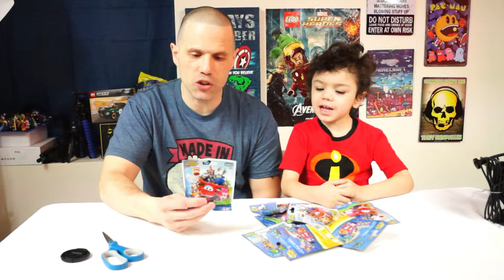Super Wings Blind Bag Opening with my SON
Hey guys, Welcome back to Show VLOX, I know what your probably thinking but my son wanted to do a video with me so I did this one. This was fun, so I decided that i might make more videos with my son, I don't know which ones but i'll let him pick the blind bags to open.

***FOLLOW ME***